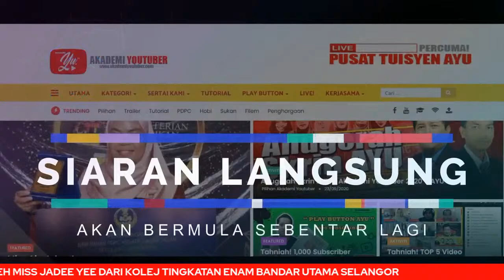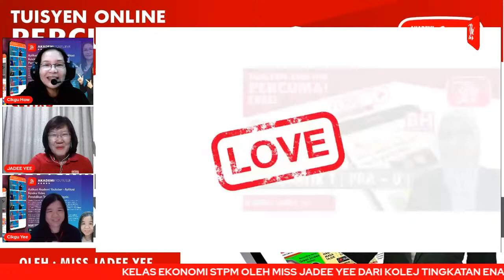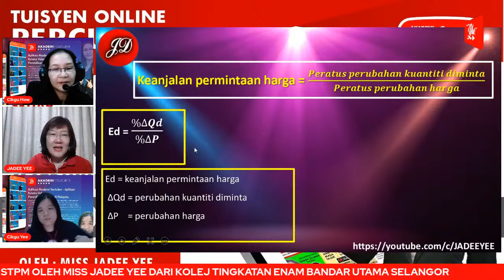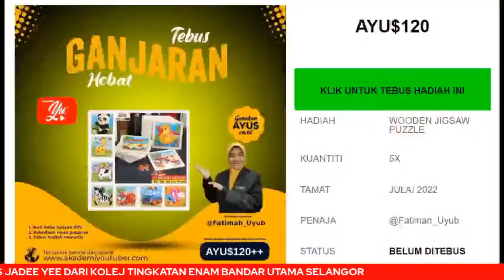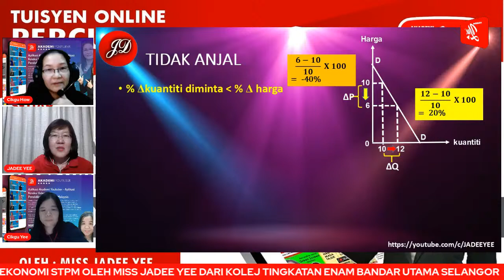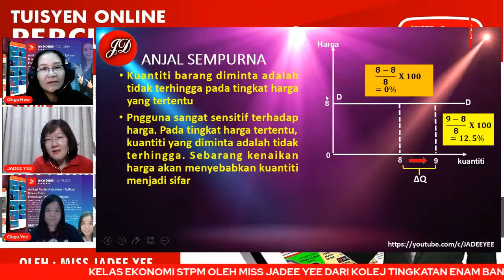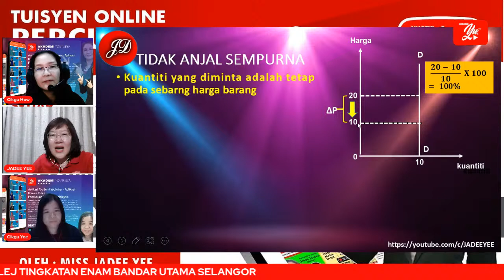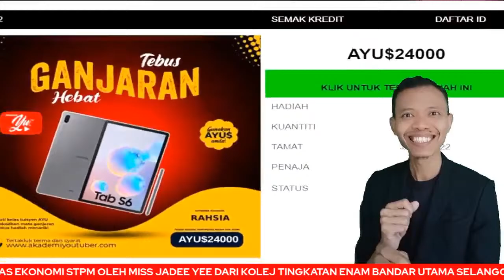🔴[LIVE] EKONOMI TINGKATAN 6 SEM1/U1 - KEANJALAN PERMINTAAN HARGA OLEH CIKGU YEE#05#AKADEMIYOUTUBER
TERIMA KASIH.